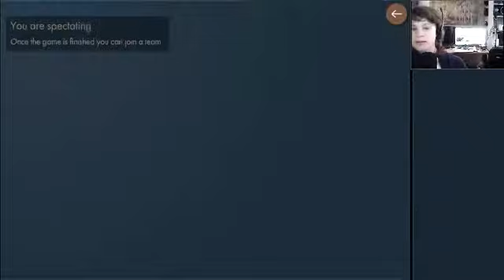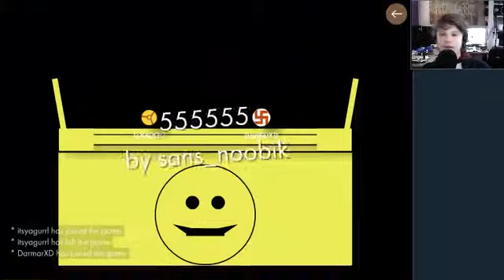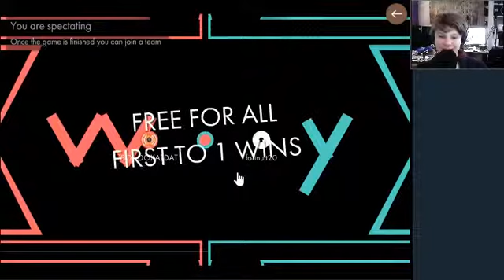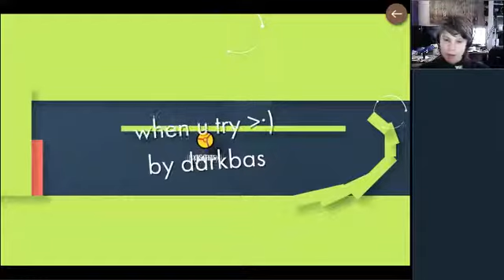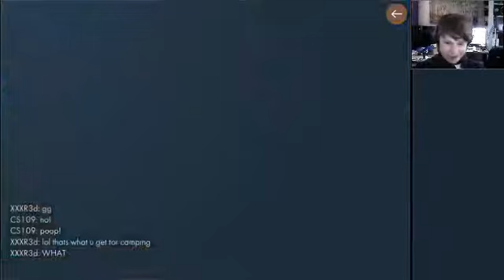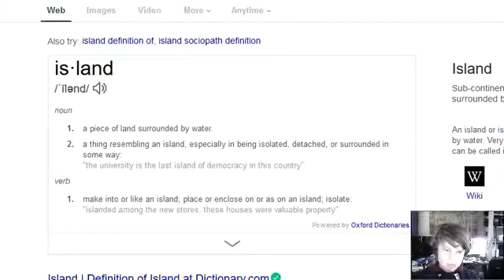commit not alive (bonk.io)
this video was almost called stop ragequiting and you will see why